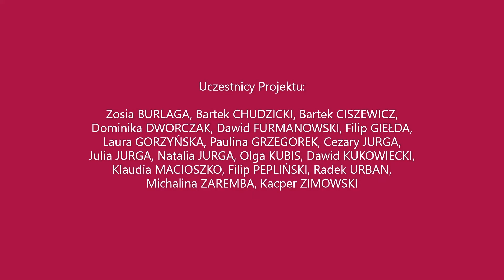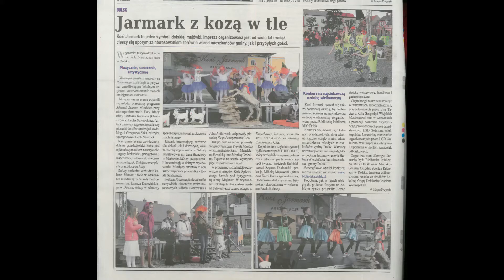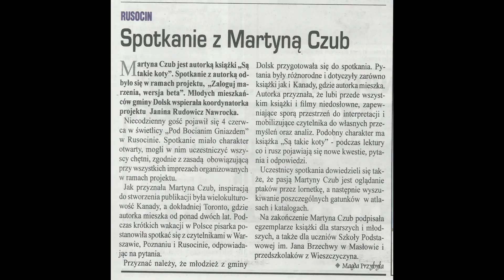Równać szanse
"Równać szanse" Słowa: Andrzej Łowicki Muzyka: Lech Nawrocki Zagrali przyjaciele muzycy: Bartosz Karman, Waldemar Zawada, Paweł Karliński i Lech Nawrocki. Zaśpiewali uczestnicy projektu: Julia Jurga, Laura Gorzyńska, Michalina Zaremba, Kacper Zimowski. W chórkach zaśpiewały również: Matylda Nawrocka i Klara Zaremba. Piosenka powstała w ramach projektu "Zaloguj marzenia, wersja beta" dla młodzieży w gminie Dolsk. Projekt w gm. Dolsk prowadzony był przez Ogólnopolskie Stowarzyszenie "Z muzyką do ludzi" Film prezentuje migawki z 15 miesięcy działań projektowych oraz naszą piosenkę "Równać szanse" ze słowami Andrzeja Łowickiego oraz muzyką Lecha Nawrockiego.